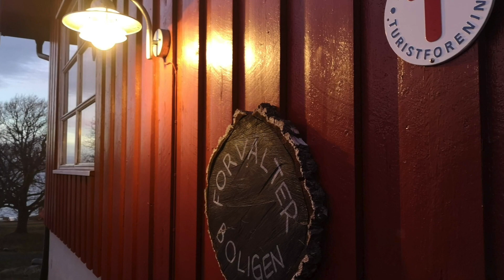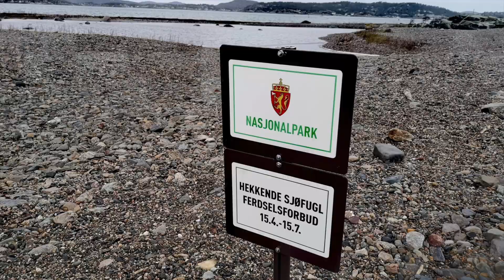Jomfruland i januar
Vintertur til Jomfruland utenfor Kragerø, med tur bading og vakkert lys.